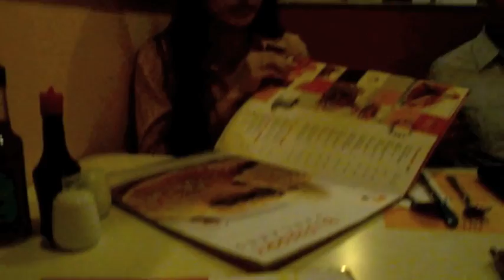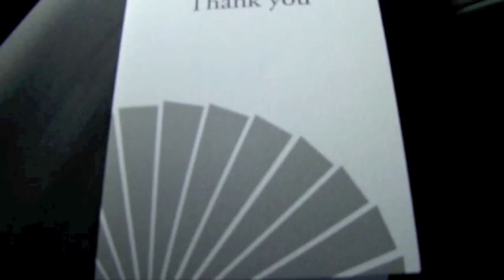Mandarin Hotel Invasion.m4v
SC crew invades mandarin